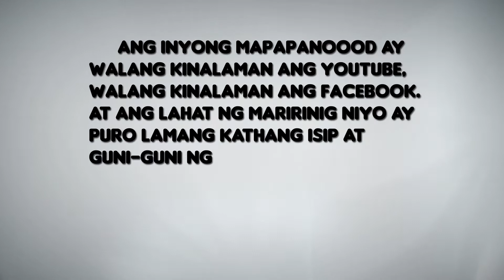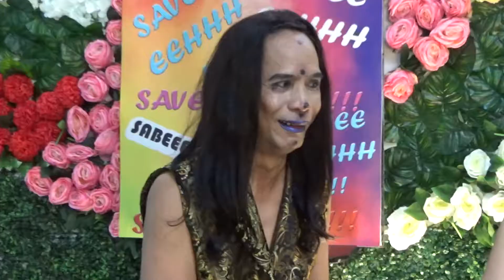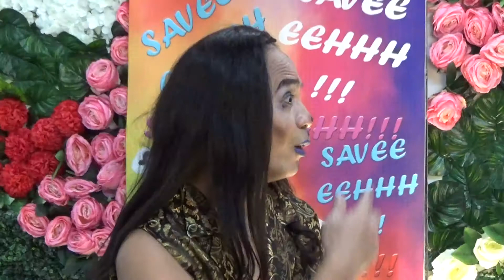Anong Sabeehhh ng mga Nunal niyo?! ⎮Usapang Parlor!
Ano ba ang kasabihan sa ating mga nunal? Huwag seryosohin ang usapang ito! Dahil di talaga kapani-paniwala. Chika lang!! Hahaha. Sabeehhh!